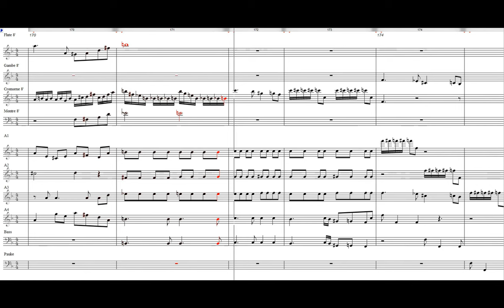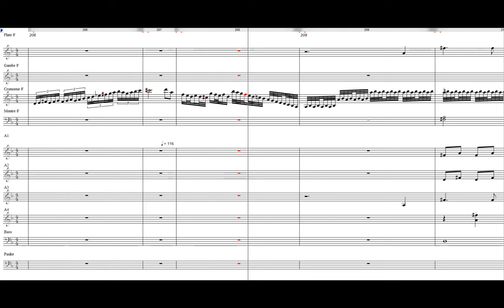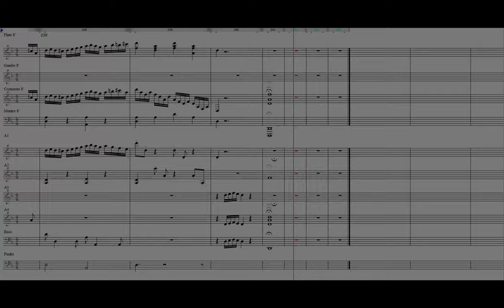Bassoon Concerto (1st mov.) - Vic Sagerquist - Arr. for organ and accordion orchestra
Another beautiful composition by Vic Sagerquist is his "Bassoon Concerto"!
For a planned church concert, I was looking for suitable titles that sounded nice and would be suitable for an interplay of accordion and church organ.
Two different bodies of sound, which, however, harmonize wonderfully in their timbres!
This is how arrangements of different pieces came about. Unfortunately, most of them didn't make it to the performance. Likewise the arrangement of the first movement of Vic Sagerquist's concerto for bassoon and symphony orchestra. So this beautiful composition has been stayed on my PC ever since.

I hope the release will lead to increased awareness of Vic's work and visits to his YouTube pages:

"Fagottkonzert" 1. Satz - Vic Sagerquist - Arr. für Orgel und Akkordeonorchester

Eine weitere schöne Komposition von Vic Sagerquist ist sein Fagott-Konzert! Für ein geplantes Kirchenkonzert war ich auf der Suche nach geeigneten Titeln die schön klingen und sich für ein Zusammenspiel von Akkordeon und Kirchenorgel eignen würden. Zwei unterschiedliche Klangkörper, die jedoch in ihren Klangfarben wunderbar harmonieren!
So sind Arrangements verschiedener Stücke entstanden. Die meisten kamen leider nicht zur Aufführung. Ebenso das Arrangement des ersten Satzes von Vic Sagerquists Konzerts für Fagott und  Sinfonieorchester. Seitdem schlummerte diese wunderschöne Komposition auf meinem PC.

Ich hoffe die Veröffentlichung führt zu einer verstärkten Bekanntheit von Vic's Werken und einem erhöhten Besuch seiner  YouTube-Seiten: